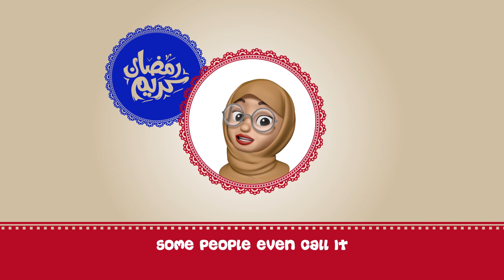What is Laylatul Qadr? (Ramadan)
There is a very special night in the last 10 days of the month of Ramadan, called Laylatul Qadr which is the Night of Destiny or the night of decree. Some people even call it the Night of Power. And this night, we are told, is better than a 1000 months! That is 83 years! So Muslims will stay up and pray. And the angels come down and they pray for anyone who is sitting or standing in remembrance of God. We are also told that this is when hundreds of years ago, the Angel Gabriel came and gave the first revelation of the Holy Book for Muslims, The Holy Quran.